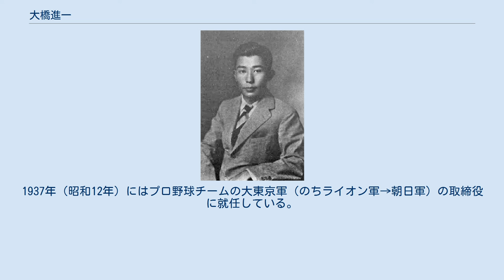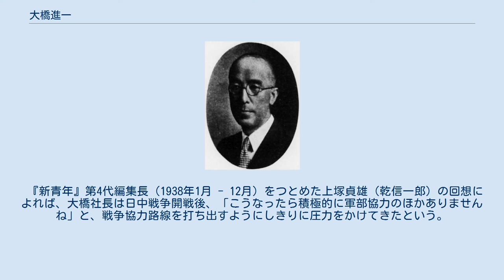大橋進一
大橋進一 大橋 進一（おおはし しんいち、1885年（明治18年）7月1日 - 1959年（昭和34年）11月29日）は、日本の実業家。
出版社・博文館の第3代館主、初代・第3代社長。
第二次世界大戦終結直後、財閥解体と公職追放の圧力が高まる中で、祖父の佐平と父の新太郎が2代にわたり築き上げてきた博文館をみずから解体させた。
 1885年（明治18年）7月1日、新潟県長岡で、大橋新太郎とやま子の長男として生まれる。
 1888年（明治21年）3月、両親に連れられて上京する。
 1897年（明治30年）、父の新太郎がやま子と離婚して須磨子と結婚した。
進一は継母の須磨子や異母弟妹たちとは不仲で、須磨子のいる大橋家を嫌い、寄りつかなかったという。
 麻布商工中学を経て、大倉高等商業学校第3学年修了後、博文館に入社する。
 1901年（明治34年）11月3日、祖父・佐平が死去。
これにともない、博文館副館主だった父・新太郎が第2代館主となり、進一は第2代副館主となる。
 1907年（明治40年）3月17日、渋沢栄一の媒酌の下、若尾民造の四女・蓮子と結婚する。
 1914年（大正3年）6月より博文館の経営を一任される。
 1918年（大正7年）8月10日、妻の蓮子が死去した。
同年12月17日、博文館の株式会社化にともない、社長に就任した。
 1926年（大正15年）5月1日、「一身上の都合」により博文館社長を辞任し、副社長で異母弟の大橋勇吉が社長に昇任し、牛込の洋館で隠棲した。
しかし、1930年（昭和5年）3月18日、博文館臨時株主総会において大橋勇吉が社長を辞任し、進一が再び社長に復帰した。
 1943年（昭和18年）時点では、博文館のほか海南印刷、共栄紙工、共栄商会、協同出版各株式会社の社長、大橋本店、日本書籍、日本鋼管、大日本出版、日本無線、満洲書籍配給、日本醸造、朝日野球倶楽部、共同建物、南海興業各株式会社の取締役、日満文教株式会社の監査役を兼任していた。
 1944年（昭和19年）5月5日、父・新太郎の死去にともない、進一が博文館第3代館主となり、大橋家の全財産を相続した。
 進一は、第二次世界大戦の終結直後から「日本の占領はアメリカではなく、必らずソビエットだ」と言い張り、社員がアメリカだと言っても信じず、「共産政権では、私有財産は絶対に認められない」といって大橋家の財産の処分を始めたという。
 終戦直後、それまで出版界の統制団体であった日本出版会が解散し、1945年10月に出版業者団体として日本出版協会が発足したが、同協会では左派の民主々義出版同志会が主導権をにぎり、講談社・旺文社・主婦之友社・家の光協会などを「戦犯出版社」として追及した。
これに反発した講談社など21社は、1946年（昭和21年）4月15日、自由出版協会（自由出協、全国出版協会の前身）を設立し、進一がその初代会長に就任した。
 1947年（昭和22年）1月4日付で、博文館は公職追放令の該当団体に指定され、社長の進一らも公職追放の審査対象者となる。
 この公職追放問題に対処するため、同年8月、進一は新たに講談雑誌社など6つの出版社を設立し、博文館発行の雑誌・図書をこの6社に有償分割譲渡した。
また、大橋家の財産保全会社であった株式会社大橋本店を東海興業株式会社と改称し、6社の出版取次販売を行うこととした。
10月15日、進一は独占禁止法の適用により博文館社長を辞任し、同月中には博文館の全社員を退職させ、6社と東海興業に振り替えるとともに、博文館の廃業届を提出した。
11月22日、大橋進一の公職追放が決定する。
同月、自由出版協会会長も辞任した。
 ところが、6社の発行名義人は全員大橋家の身内だったため、1948年（昭和23年）1月頃から4月頃にかけて、法務庁特別審査局（特審局）が公職追放令違反の疑いでたびたび内偵に入った。
このため危機感を抱いた進一は、元博文館社員の小野慎一郎・小野高久良・高森栄次の3人を呼び出し、3人に出版権を全面譲渡した。
これにより同年5月15日、博友社（小野慎一郎）・文友館（高森栄次）・好文館（小野高久良）の3社が新設され、旧博文館の出版業務は完全に大橋家から切り離された。
同年7月25日、大橋進一邸宅・博友社等が公職追放令違反容疑で家宅捜索を受けるが、証拠不十分で不起訴となる。
さらに同年10月、相続税等の脱...